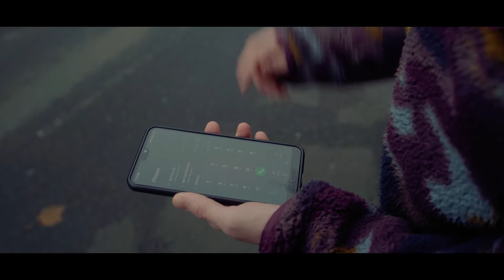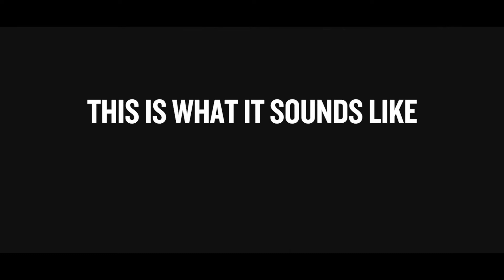Life In The Day Of A Beatboxer | The Beatbox Collective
An insight into the weird and wonderful world of The Beatbox Collective and to what it is really like in Life, In The Day Of A ... Beatboxer!
All sounds are created by The Beatbox Collective.
Filmed by @BOOMCITYTV
Audio by @mczani